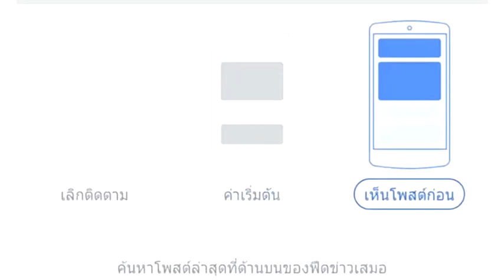จอมโหดเดือด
ข่าวเด็ดข่าวดัง ที่ใช้แต่หูฟังไม่ต้องใช้ตาอ่าน ประจำวันที่ 16 กรกฎาคม 2563 อัพเดทข่าวสารวงการมวยทุกซอกทุกมุมแบบกระชับฉับไว ฟังง่าย ไม่ต้องเสียเวลาอ่าน โดยทีมงานมวยเด็ด789